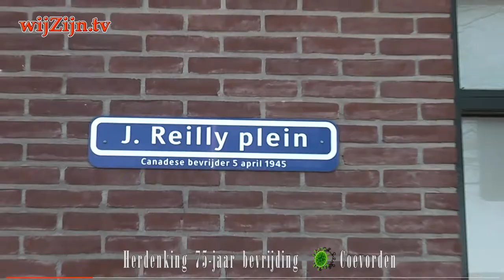COEVORDEN: Stille getuige van kranslegging 🦠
Stille getuigen van de kranslegging op het monument bij de Bentheimerbrug.
Door de Corona-crisis geen grootse 75-jaar bevrijdingsactiviteiten helaas. Toch is, als klein gebaar, een Canadees vlaggetje geplaatst bij het monument bij de Bentheimerbrug. Een mooi gebaar en het vlaggetje was eerder al te zien bij de sobere herdenking bij het monument.

en via Internet op alle apparaten op of via Instagram.